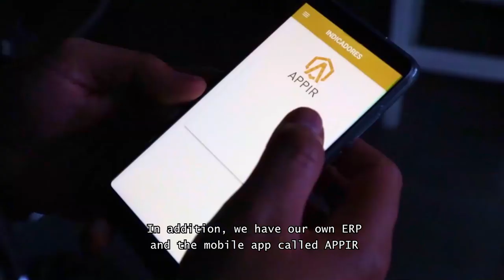Transformación social, humana y económica a través de la minería - [Negocios en Tm] ®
Xquadra es una empresa Colombiana, dedicada a integrar los requerimientos de los consumidores industriales de los mercados internacionales de metales preciosos con las producciones provenientes de operaciones extractivas en Colombia; cumpliendo los parámetros legales preestablecidos tanto a nivel nacional como internacional.

Negociosentm